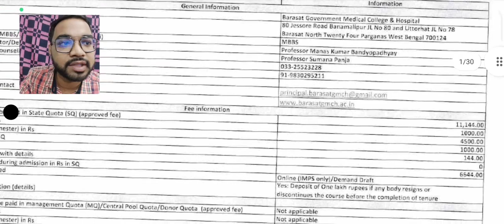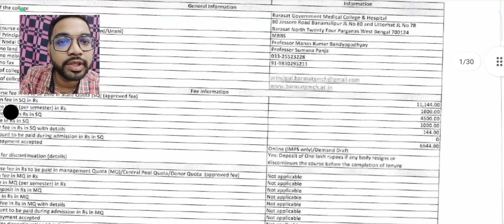COLLEGE FEES INFORMATION | WEST BENGAL MBBS